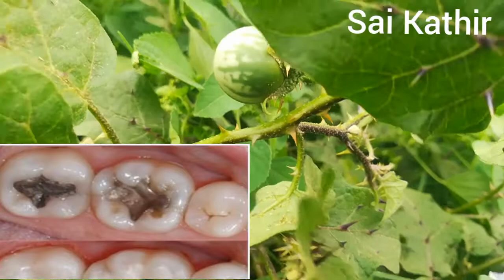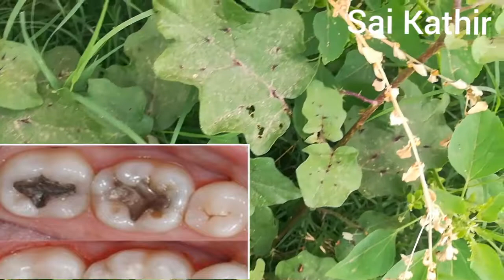கண்டங்கத்திரி/Kandankathiri helps to cure Cold,Cough,Bp/Solanum Virginianum/Sai Kathir..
Tamil Name: Kandankathiri
Botanical Name: Solanum Virginianum
Uses: Cold,Cough,Bp...